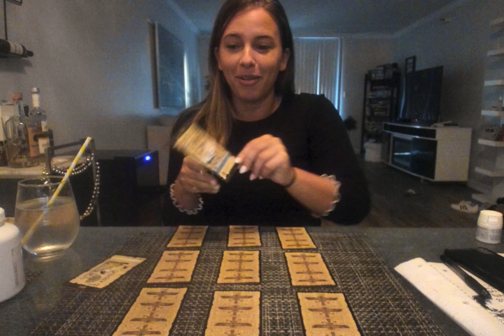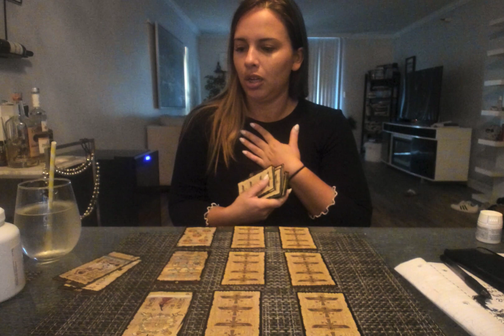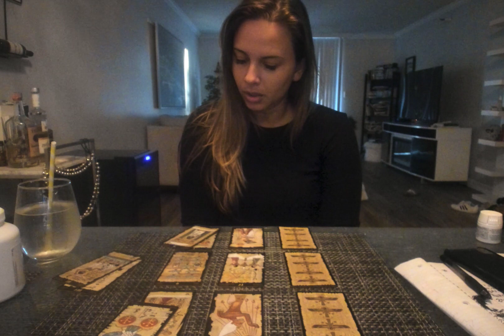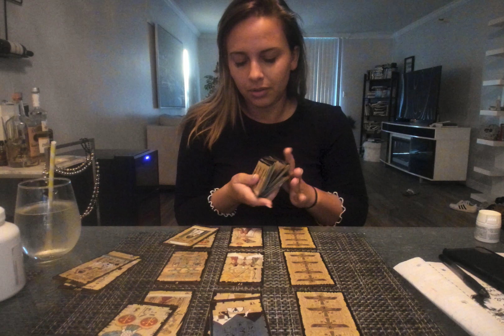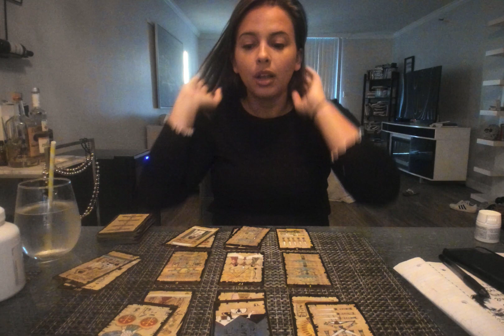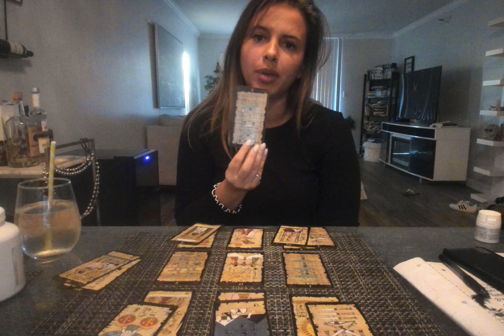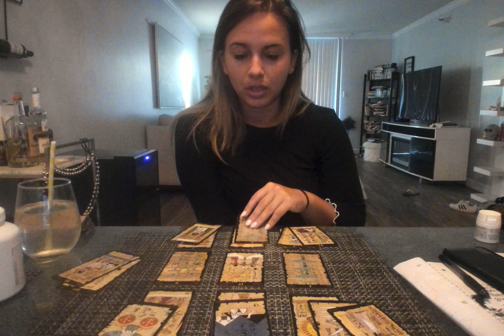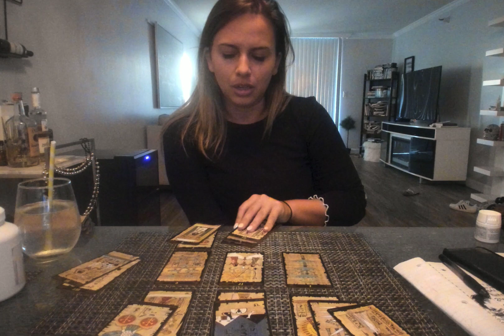Scorpio- "You won't have to wait much longer!" December 15-31st